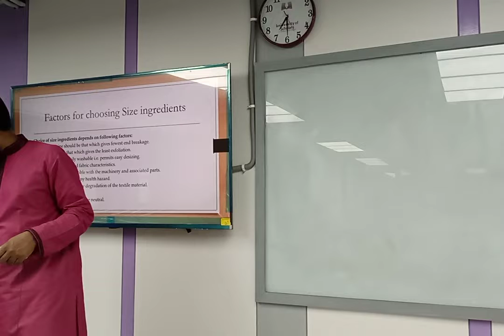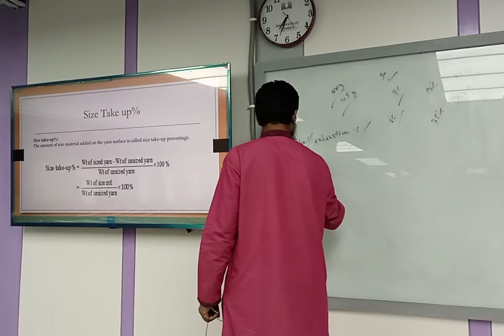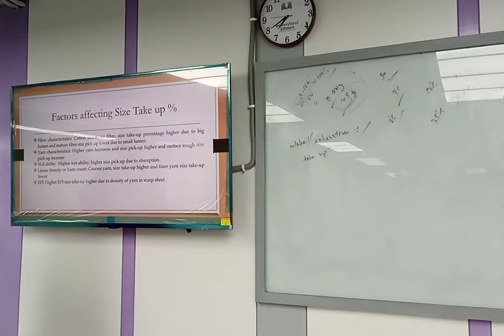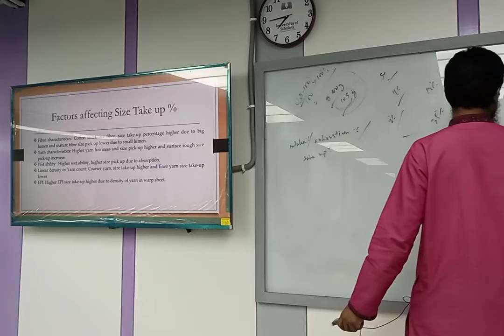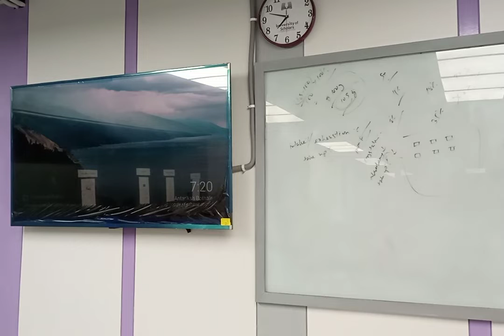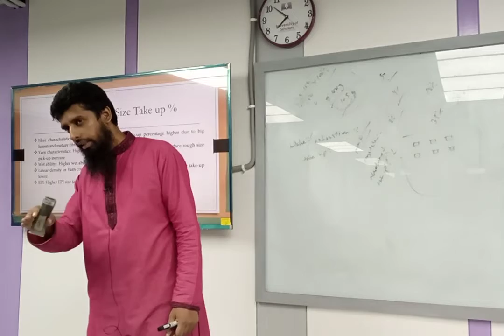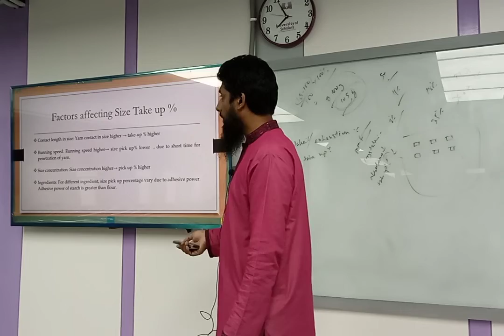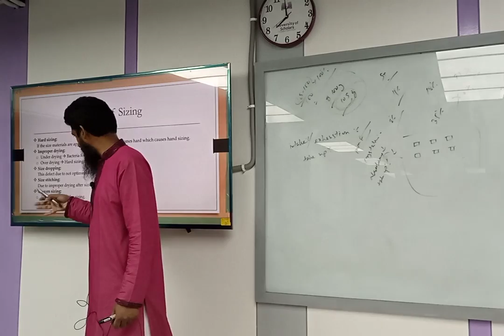Fabric Manufacturing Technology-1 | Lecture-9| Chapter-4 | Sizing-2 | University of Scholars